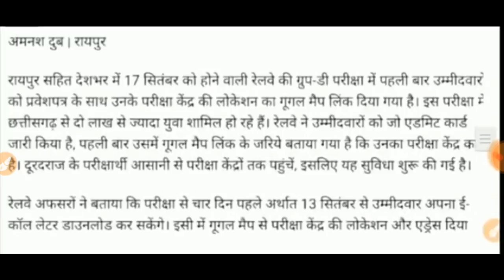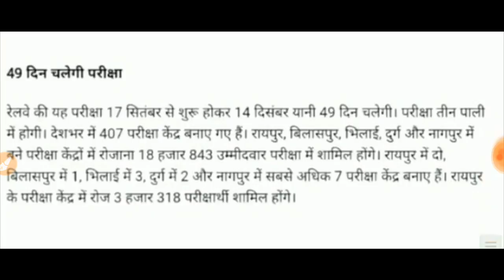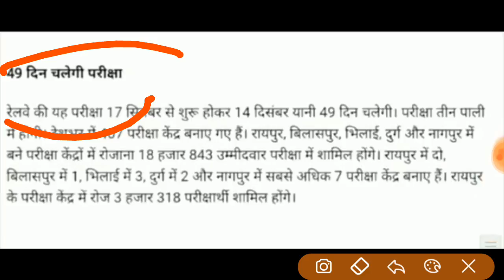Railway Group D Mock Test Link आ गया//49 दिन तक चलेगी परीक्षा भारत को में पहली बार हो रहा है ऐसा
49 दिन तक चलेगी परीक्षा मॉक टेस्ट लिंक जल्द कराया जाएगा प्रोवीएड